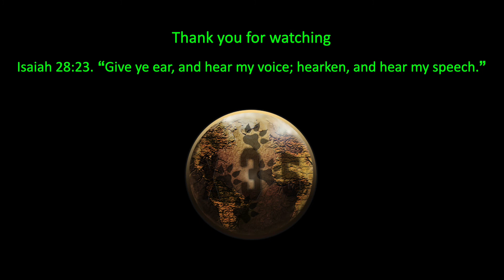Around the world with these matches | Gears 5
Haven't been on versus mode for a while in Gears 5. Did have some fun matches though from all over the world. Different maps, different enemies and different weapons. Take a look.